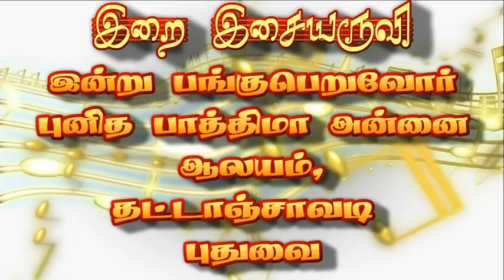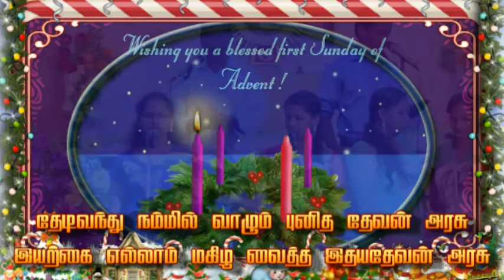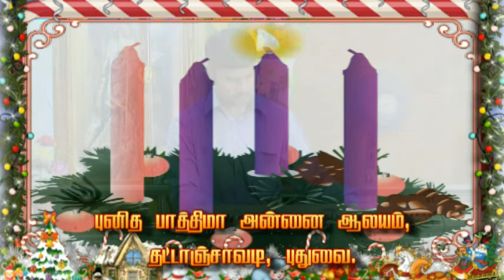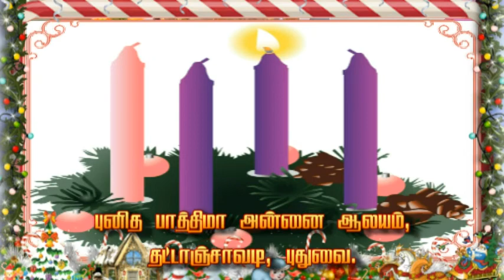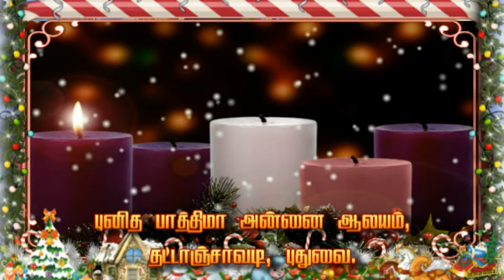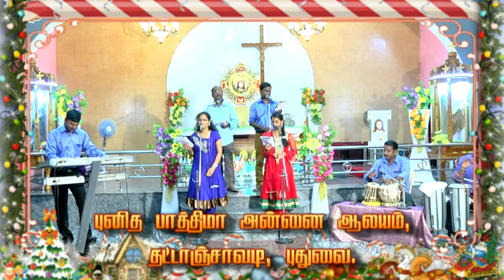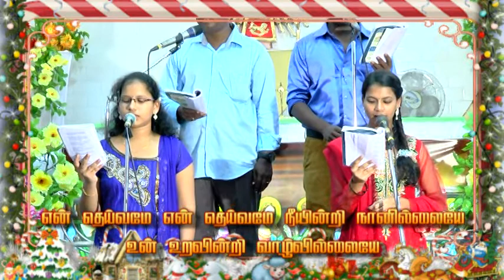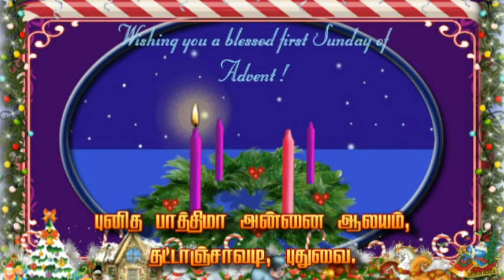Irai Isai Aruvi - இறைஇசை அருவி - 28.11.2021